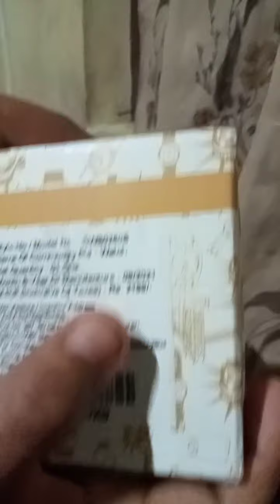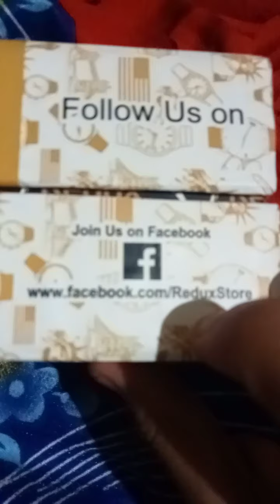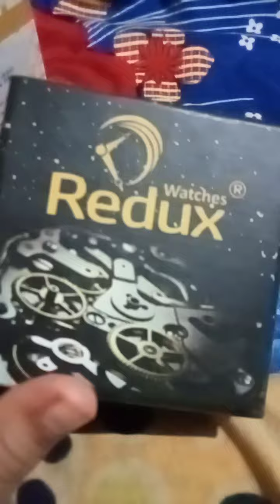Redux Watch Review